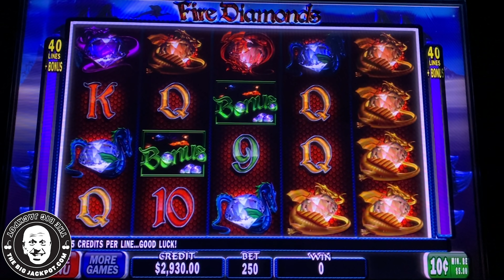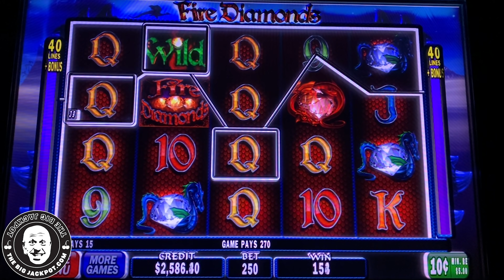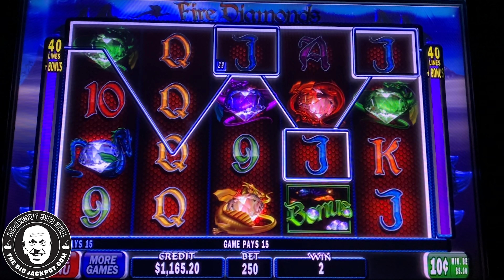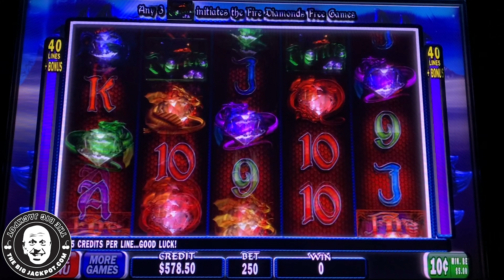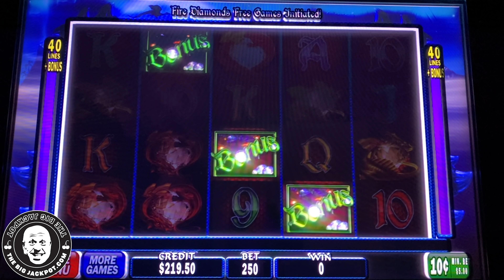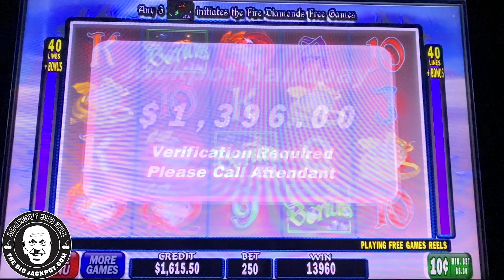🚒 What Can I Hit with $3,000 on Fire Diamonds? 💎 Spoiler Alert: boom Boom BOOM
6️⃣ SC: srich10195

In this video, you can watch me play Fire Diamonds!